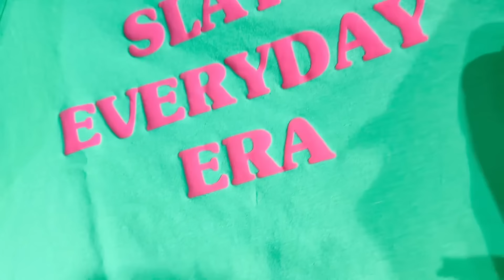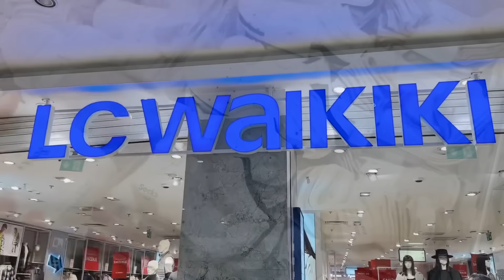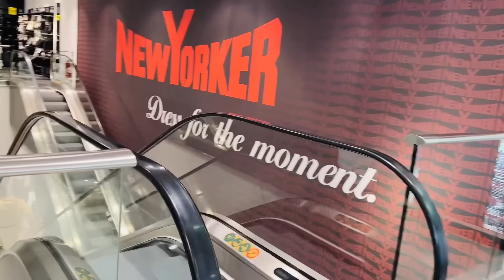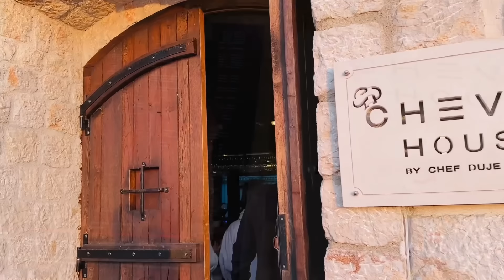Vlog - Split, more, kupovina i ćevapi u Dalmaciji 😄👌🏻+ haul na kraju 🛍️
Pjesma “tišine”
Eugen Stjepan Visic